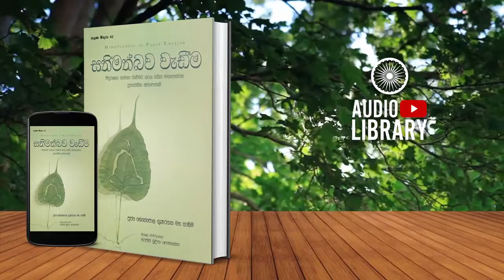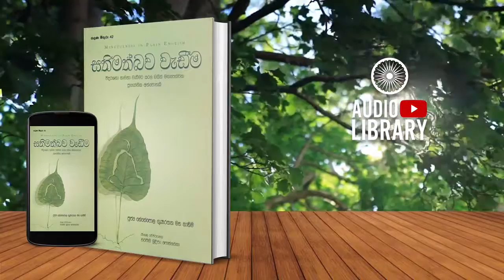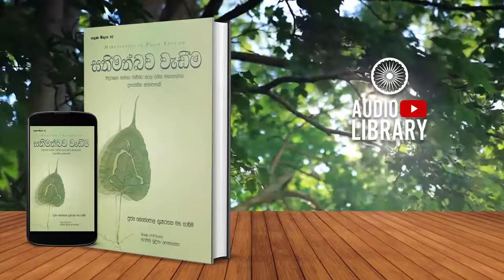හැදින්වීම | සතිමත්බව වැඩීම | Sathimathbawa Wadima - [ AudioBook ]